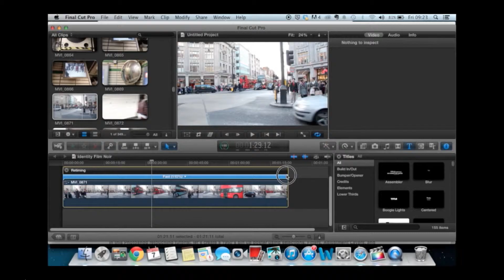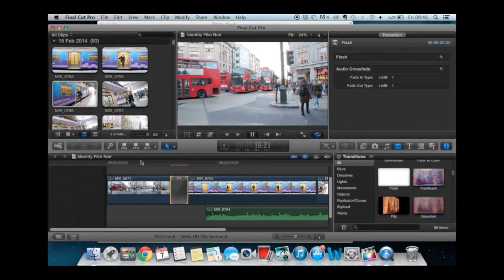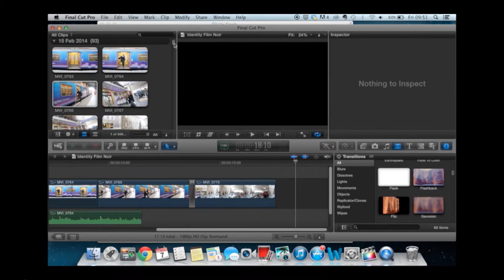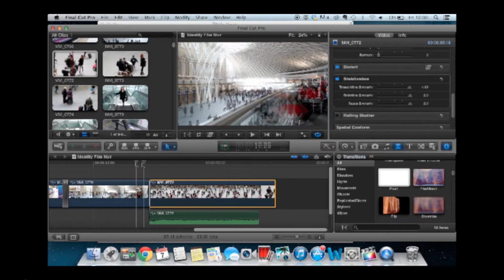Editing Day One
Day 1 of editing